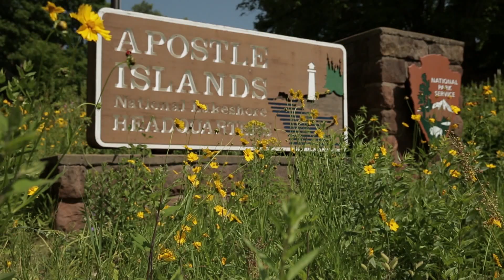Apostle Islands National Lakeshore | Wisconsin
The Apostle Islands are located off the coast of northern Wisconsin and are a series of beaches, sandstone cliffs, caves and more lighthouses than any other U.S. national park! Jack and Colton will be braving cold water and mosquitos as they explore Apostle Islands National Lakeshore.

Rock the Park taps into America’s love affair with our national parks. In this awe-inspiring and entertaining series our hosts, Jack Steward and Colton Smith, come face to face with nature and some of the most amazing places on earth.